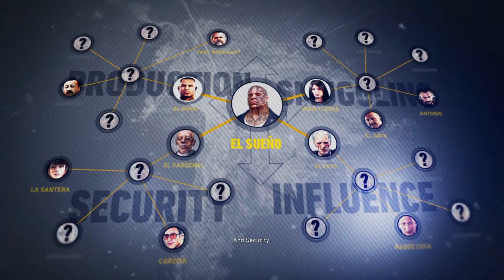A NEW ADVENTURE! | Ghost Recon: Wildlands - Gameplay Part 1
"A NEW ADVENTURE! New Beginnings in Ghost Recon: Wildlands (Episode 1) - Ep. 1 (New Series!) *Ghost Recon Wildlands Gameplay* Ghost Recon Wildlands Review (Ghost Recon Wildlands Gameplay Part 1)"

Hey everyone! ExxotikGaming here with episode 1 of a brand new series for my channel - Ghost Recon: Wildlands! In this series, I will be featuring my friend(s) in many epic missions, base raids, and many other things in an attempt to overthrow the great Sueno, the leader of the drug cartel that is currently in control of Bolivia! Beautiful game...I love it! :)

Enjoyed the video? Heck, even put this video in a playlist if you so desire! The next video, whether it'll be a base raid, story mission, collection of side mission, or even epic wins/fails, will usually be out 3-5 days after the previous video!